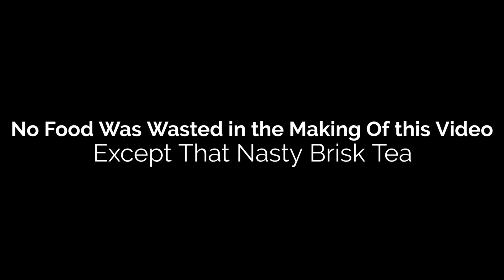Letting the person in front of us decide what we eat challenge 2020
We decided to let the person in front of us decide what we eat for 24 hours.
We were surprised by some of the things that we got!
Sonic
Dairy Queen
Dunkin Donuts

What did we get?

Mom realized that she lipped the words when Lillian ordered. She thought that if she did that Lillian would speak clearly. Moms are weird!

What other videos do you want us to do?